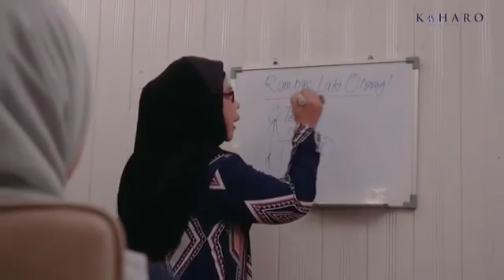Viral suruh kawin suami orang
Macammana pendapat anda?